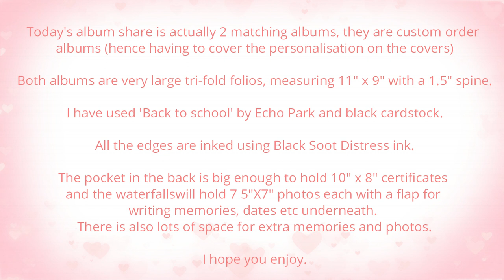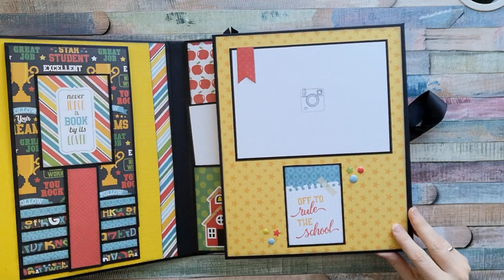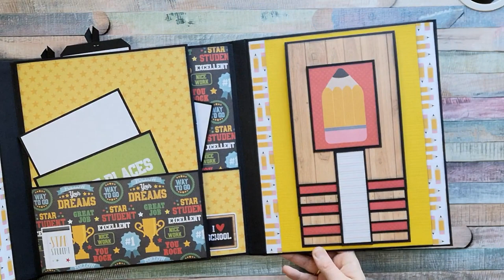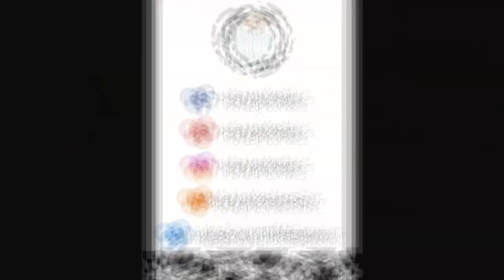Echo Park - Back to School - 9" x 11" Tri-fold folios - Custom Order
Today I am sharing 2 custom order tri-fold folios!